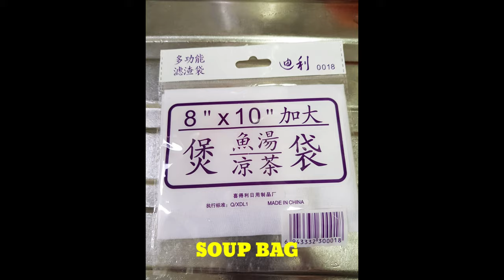Simple Chinese Soup - PoTo Fish Soup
Potato and tomato fish soup
Healthy soup
Ideal also for kids that don't want to eat vegetables.